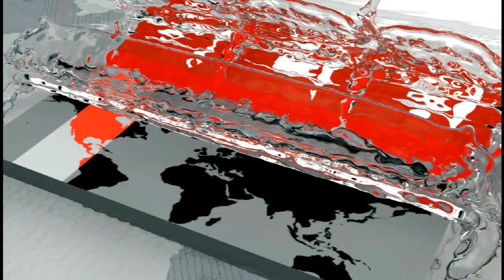চট্টগ্রাম সিটি নির্বাচনে কাউন্সিলর প্রার্থীদের তালিকা চূড়ান্ত | Somoy TV